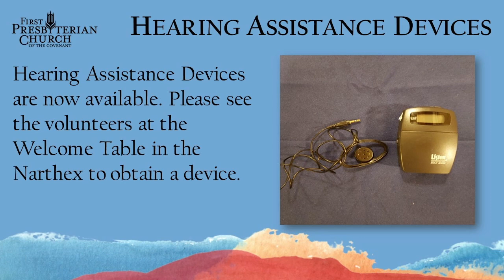Worship 06.09.2024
Welcome to Worship! Thank you for joining us! To obtain the worship guide for this service, please email . Please let us know you are here using this Where applicable, permission to podcast/stream the music in this service obtained from ONE LICENSE, License #734089-A and/or CCLI License #20113428.